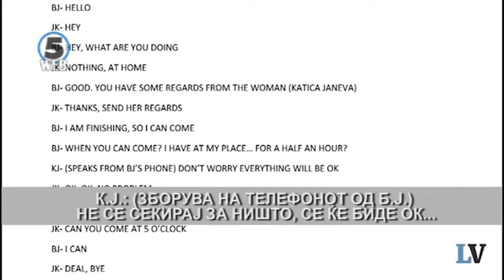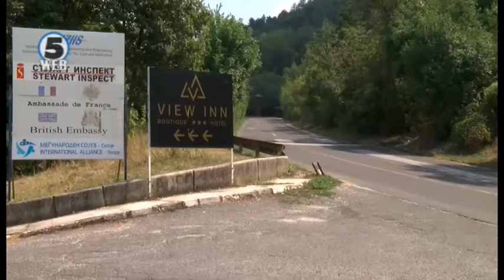Ќе има ли проширување на истрага за „Рекет“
Истрагата „Рекет” може да трае шест месеци, а ако е потребно и подолго.